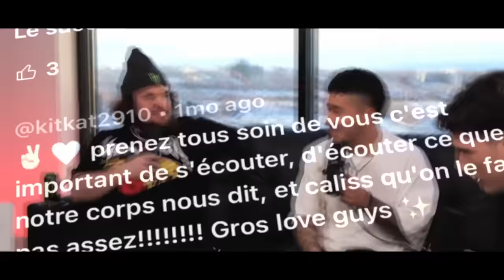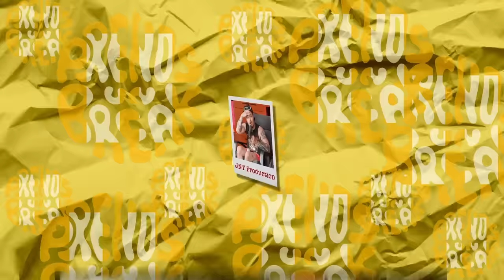Ce n’est qu’un au revoir !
(timestamps)
0:00 Intro
5:00 Retour sur Vincent C
10:00 Itinérance
19:00 Donner pour recevoir
23:00 JNT revient sur son break down
35:00 Croire en Dieu
39:00 Fol aime les filles en couple
52:00 Cadeau Éros
1:05:00 L’intelligence artificielle
1:15:00 Avoir une nounou
1:20:00 Sapiosexuelle